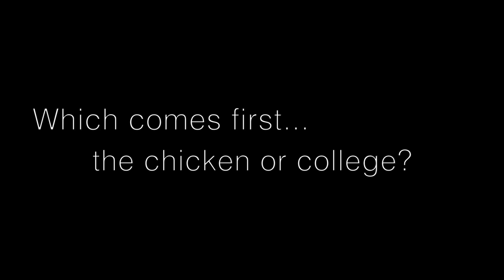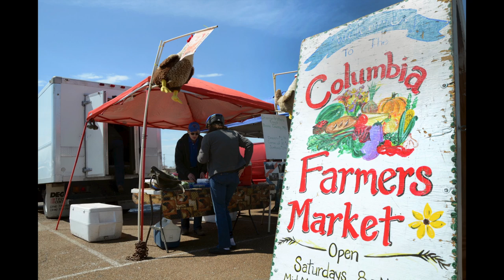Which comes first... the chicken or college?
Dustin Stanton, an MU sophomore studying agribusiness management, balances his time between his studies and his egg production company, Stanton Brothers Eggs. The 20-year-old native of Centralia, Mo., started the company when he was in first grade with six chickens and has now expanded to 12,000 layers. Watch the video to learn how Stanton balances being a full time student and owner of the egg production company.